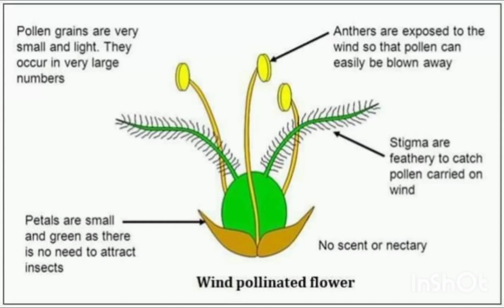wind pollinated flower: characteristics